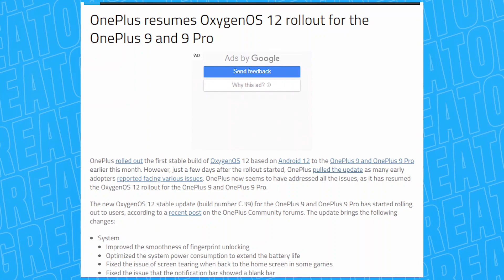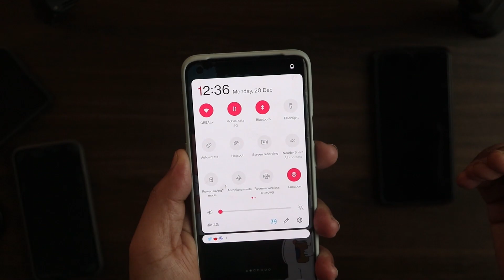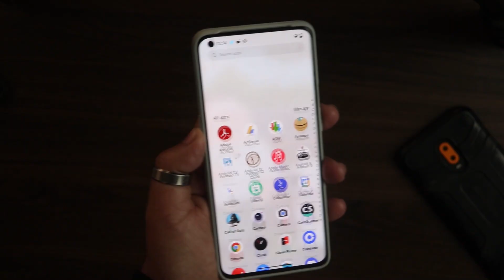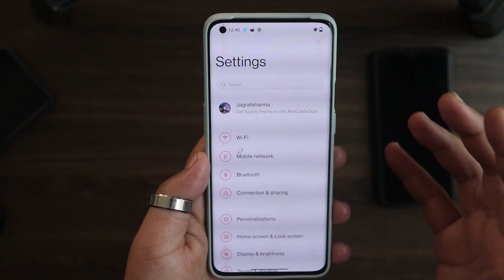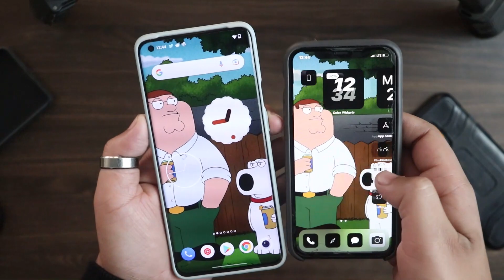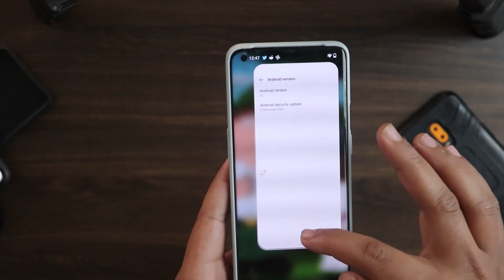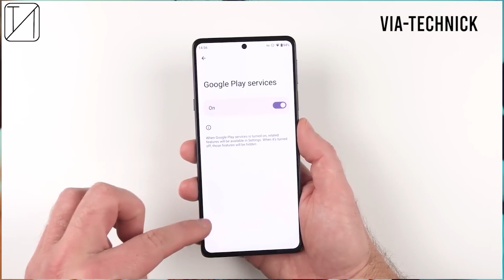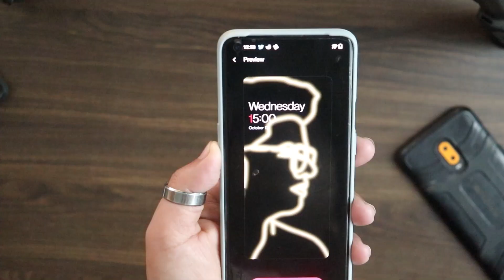Oxygen OS 12 Impressions🔥🔥[After Update]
THANKS AGAIN FOR WATCHING MY VIDEO ON- Oxygen OS 12 Impressions🔥🔥[After Update]

OnePlus rolled out the first stable build of OxygenOS 12 based on Android 12 to the OnePlus 9 and OnePlus 9 Pro earlier this month. However, just a few days after the rollout started, OnePlus pulled the update as many early adopters reported facing various issues. OnePlus now seems to have addressed all the issues, as it has resumed the OxygenOS 12 rollout for the OnePlus 9 and OnePlus 9 Pro.

The new OxygenOS 12 stable update (build number C.39) for the OnePlus 9 and OnePlus 9 Pro has started rolling out to users, according to a recent post on the OnePlus Community forums. The update brings the following changes:

System
Improved the smoothness of fingerprint unlocking
Optimized the system power consumption to extend the battery life
Fixed the issue of screen tearing when back to the home screen in some games
Fixed the issue that the notification bar showed a blank bar
Camera
Improved the startup speed of the application
Improved the image effect of the rear camera
Network
Fixed the issue that failed to connect to the mobile data in certain scenarios
Note that the new OxygenOS 12 release is only available for the global and Indian variants of the OnePlus 9 and OnePlus 9 Pro so far. As always, OnePlus is rolling out the update in a staged fashion, so it may be a while before the update notification pops up on your device. If you don’t want to wait, you can download the update package from the links below and install it manually. In case you encounter any issues with the update, you can video above for feedback.

SO HOPE YOU GUYS LIKED THIS VIDEO OF MINE - Oxygen OS 12 Impressions🔥🔥[After Update]

HOPE AAPKO MERI YE VIDEO PASAND AAYI HOGI- Oxygen OS 12 Impressions🔥🔥[After Update]